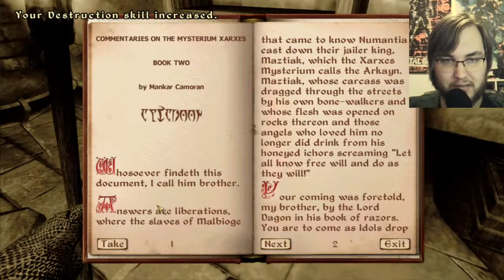Oblivion- Part 8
Happy King Kamehameha I Day. It's a holiday for the real Hawaiian King. We return to the Elder Scrolls to adventure in the sewers. New province, same shewers, I guess.